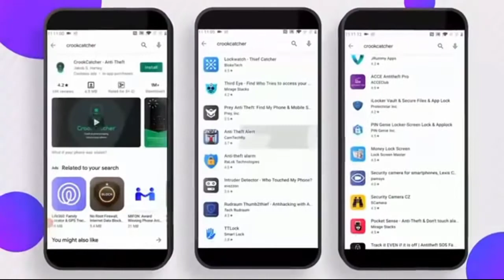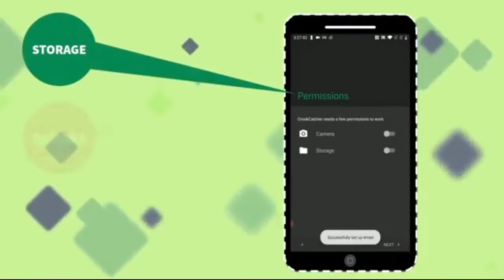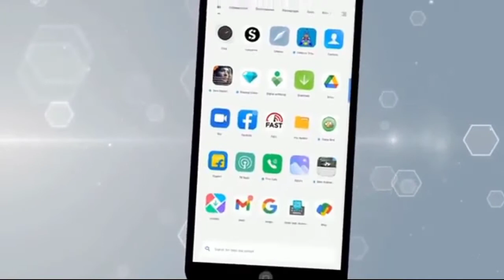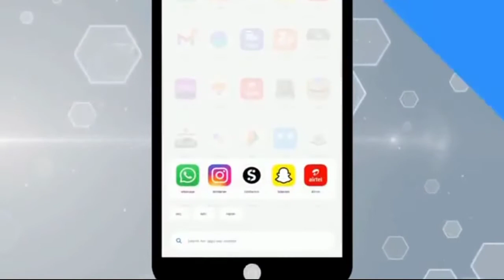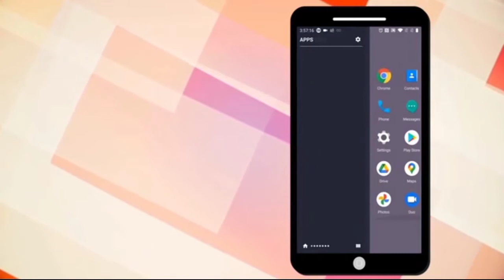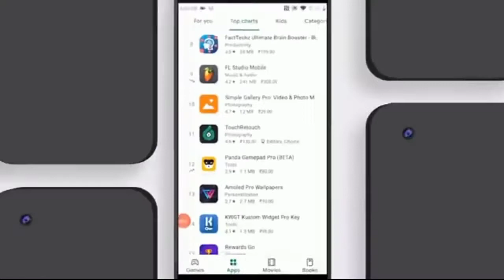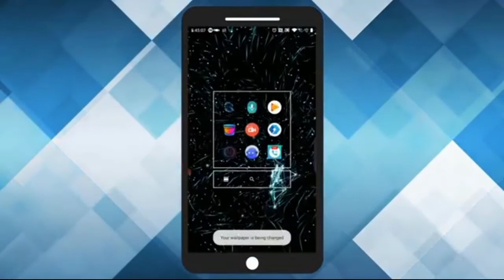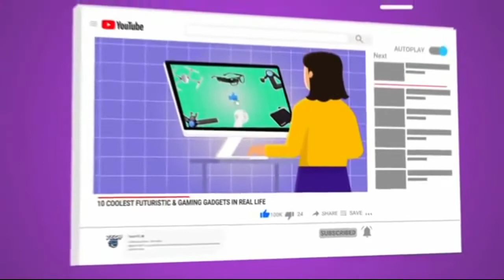5+ Android Apps You Need in 2021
Android Apps You Need in 2021
Want to improve your memory or train yourself to relax? Grab your smartphone – with thousands of interesting apps for all devices, there are many ways you can train your brain with technology. Here are twenty of the most interesting brain training apps for all types of goals. They’re sorted below by category, including apps that train your brain to concentrate, relax, learn, accomplish goals, and even memorize better.

Android and its beauty! Without a shadow of doubt, it has the upper hand when it comes to flexibility and customizability - its biggest rival, iOS, doesn't stand a chance in this one-horse race.

Fortunately, you can easily modify the interface and looks of your Android device and make it suit your liking. Probably the easiest way to do so is by installing a custom 3rd-party launcher. Not only custom launchers provide you with different looks, they also come with a wide range of nifty customization features and options that are rarely found in stock UIs. And that’s exactly why in this video I am going to showcase 10 must have Android launchers that you should definitely try.
launcher 2021
top launchers
2021 android launchers
android launcher customization
android launcher setup
launcher app
top android launchers
2021 launchers
Best Launcher For Android 2021
top android launchers 2021